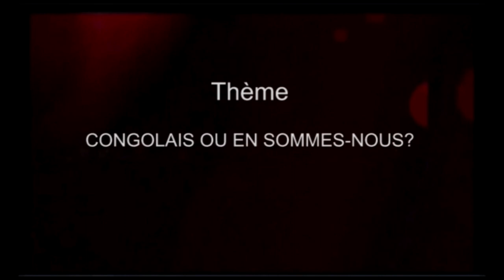MAGAZINE PROFONDEURS:CONGOLAIS OU EN SOMMES NOUS? KIBAMBI SHINTWA EN PARLE AVEC SES INVITES.